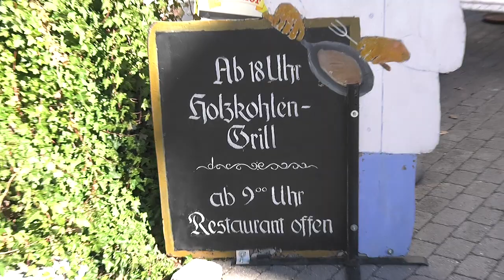Das war einmal - Hotel Adler letzter Tag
🔴Wir finanzieren alle Videos aus privaten Mitteln, wenn Du uns unterstützen möchtest, würden wir uns über eine Spende sehr freuen:
Hier gehts zum Spendenkonto